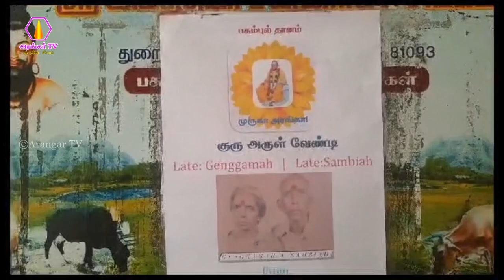கொல்லபட்டியில் அமாவாசையை முன்னிட்டு பசும்புல் தானம் வழங்குதல்